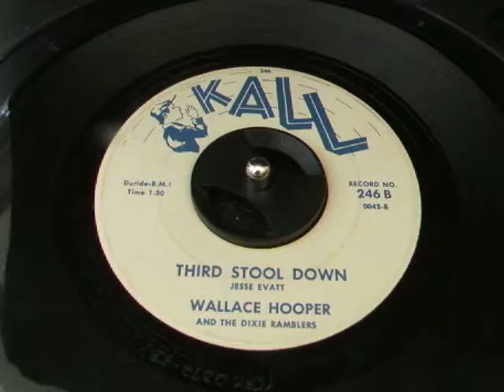Wallace Hooper & the Dixie Ramblers - Kall Records - Third Stool Down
Pure early 60's Honky-tonk Bar room Country out of Greenville, South Carloina  . Kall Records # 246 - Written by Jesse Evatt.